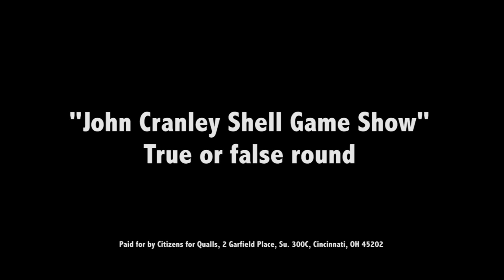Game Show Radio Ad